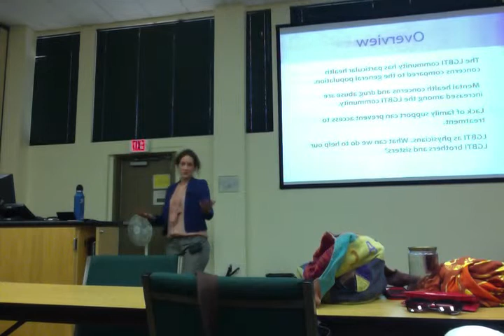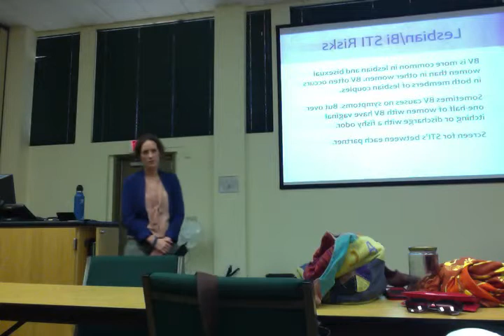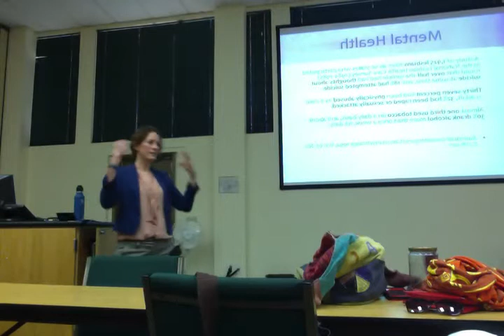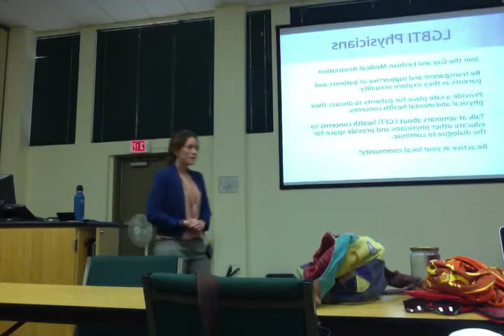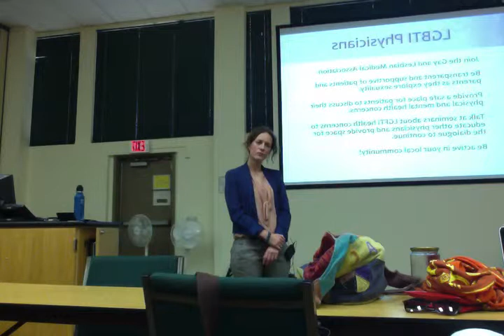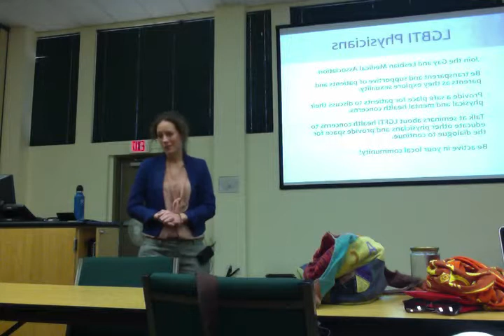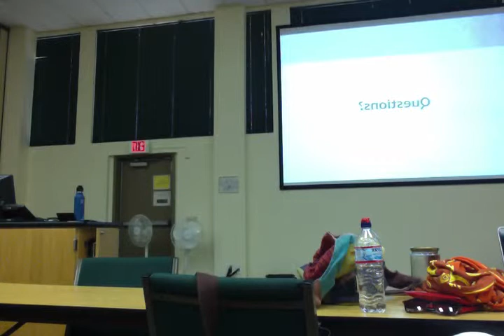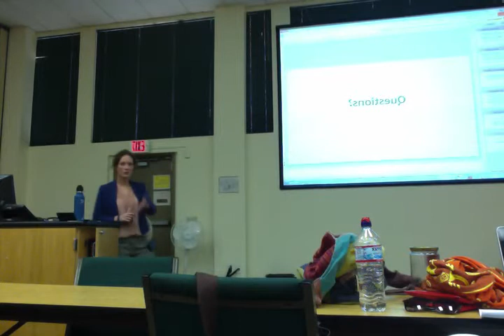Health Considerations for the Lesbian and Bisexual Community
Join Dr. Diane Grise for a discussion about women's health in the lesbian and bisexual community.